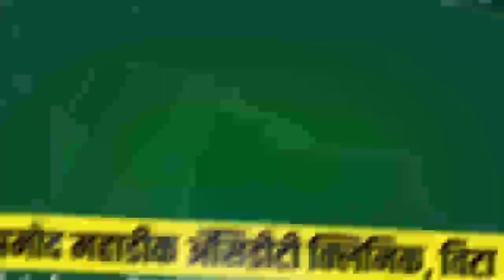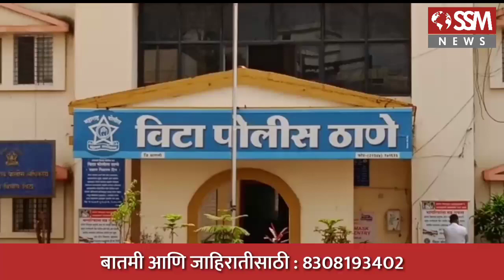आतंरराष्ट्रीय सोने तस्करी प्रकरणातील खानापूर तालुक्यातील आठ जणांना विटा पोलीसांत हजर राहण्याचे आदेश